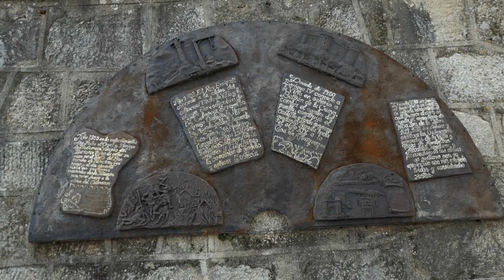Mombeltrán con encanto (Ávila)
¿Qué ver en Mombeltrán?
- Castillo de los duques de Alburquerque
- Iglesia de San Juan Bautista
- Ermita de la Soledad
- Rollo jurisdiccional
- Antiguo Hospital de San Andrés
- Casas blasonadas
- Ayuntamiento